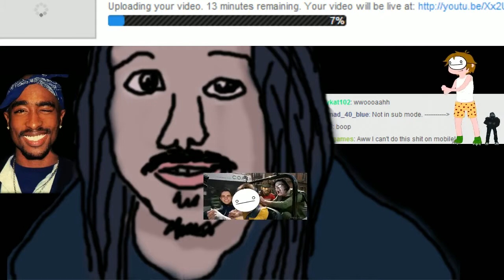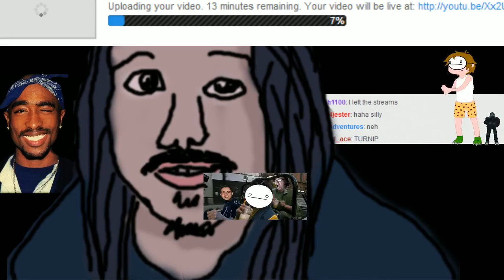Late Night with Cry and Russ [01/04/14] [P6]